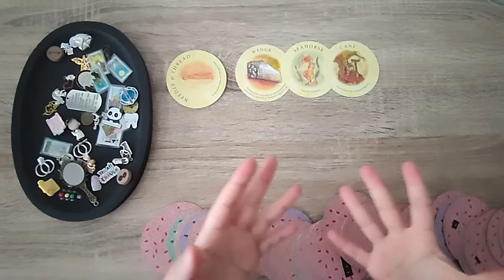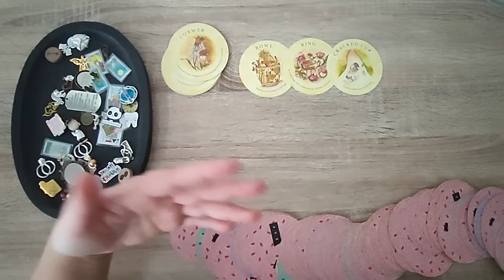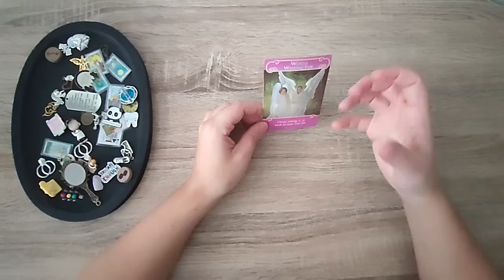Ce que tu dois entendre - Sagittaire 15 au 30 Novembre 2023 ✨💕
Je te délivre des messages sur les 15 jours prochain jours à venir avec les breloques et cartes.
La guidance est générale j'appelle à votre bon discernement, et votre responsabilité.
Le signe du sagittaire est valable en solaire, ascendant, lunaire et vénus.

▼Bracelets porté dans la video :
Si vous souhaitez acquérir les bracelets en pierres naturelles de Clef Dorée !!